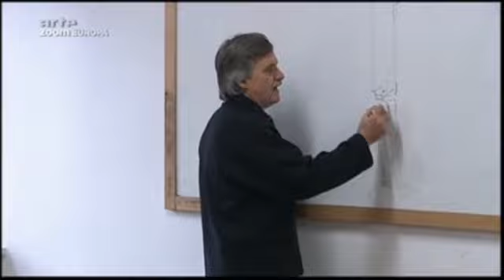Behinderung und Selbstbestimmte Leben in Europa? 1(3)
Anlässlich der Vereinten Nationen Konvention zu den Rechten von Menschen mit
Behinderungen und der EU Anti-diskriminierungsdirektive untersucht ARTE an hand einiger
Beispiele wie behinderter Menschen mitten in der Gesellschaft  anstatt ausgegrenzt in
Einrichtungen -  leben,  lernen und arbeiten können. Wir sehen einen jungen Mann in einem
italienischen Regelgymnasium und eine Gruppe Kinder mit Downs Syndrom in einer
Regelvorschule in Grossbritannien. In beiden Beispielen wird der integrierte Unterricht nicht nur
durch Barrierefreiheit sondern auch durch mehr und ddazu einschlägig geschultes Personal
ermöglicht. Das Programm zeigt weiter, wie Erwachsene mit umfassenden
Körperbehinderungen mit Hilfe von persönlicher Assistenz in Schweden und vereinzelt auch in
Deutschland beruflich tätig sein und mit eigener Familie leben können.

Titel:   Behinderung und Selbstbestimmte Leben in Europa?
Kanal  ARTE  Programm Zoom Europa  18. Februar 2009  Sprache  Deutsch Länge 19 min